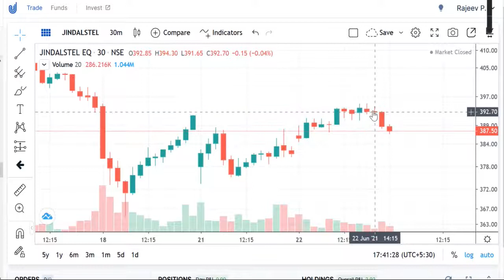BEST METAL SECTOR STOCKS, JINDAL STEEL AND POWER SHARE PRICE